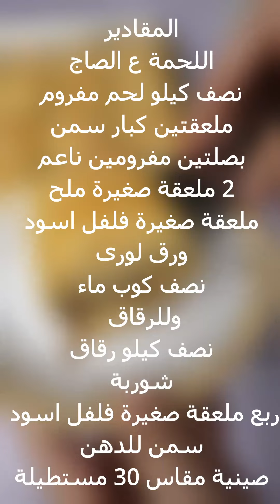رقاق باللحمة المفرومة حتى لو اول مرة تعمليه هيطلع بيرفكت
هنتعلم طريقة الرقاق المصرى وطريقة اللحم المفروم ع الصاج
وحتى لو مبتدئة واول مرة تعملى الرقاق فى حياتك هيطلع ناجح معاكى
مقادير اللحم المفروم ع الصاج
2 ملعقة كبيرة سمن
2 بصلة كبيرة مفرومة ناعم
نصف كيلو لحم مفروم
2 ملعقة صغيرة ملح
ملعقة صغيرة فلفل اسود
ورق لورا
نصف كوب ماء
للرقاق
عجينة الرقاق نصف كيلو
سمن
شوربة
فلفل اسود
صينية مقاس 30 مستطيلة